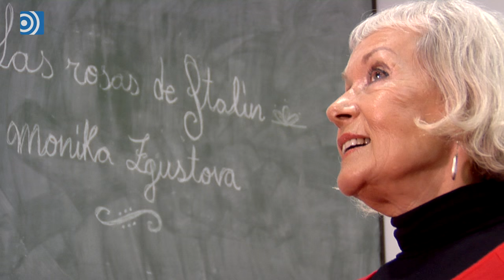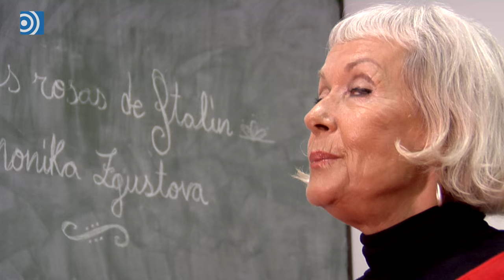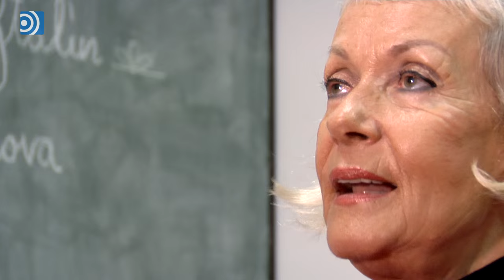Entrevista a Monika Zgustova por 'Las rosas de Stalin'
Nuria Richart entrevista a la escritoria Monika Zgustova, por el libro 'Las rosas de Stalin' (Editorial Galaxia Gutemberg)